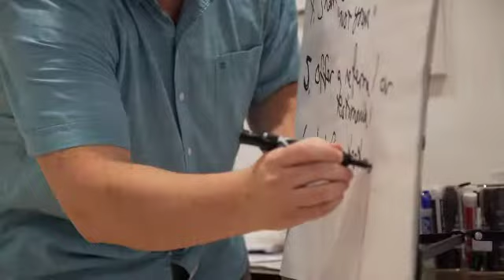The 6 to 7 Figures Show - Episode 093: Brian Kurtz - Overdelivering For Your Clients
Get our in-depth guide to creating and running your own High-Ticket Program, including 60+ pages of our step-by-step operational guide. It's so packed full of our best stuff, we call it the "Black Book".
As a service-based business, you are expected to deliver on your marketing message. If you promise a certain level of attention to detail and care, then you have to follow through. Otherwise, you’ll wind up with dissatisfied customers and a brand message that will fall flat.
Fortunately, the best way to avoid that problem is to overdeliver. On today’s episode of the 6 to 7 Figures Podcast, I’m talking with Brian Kurtz, the champion of over-delivery. In fact, he literally wrote the book on it.
In this episode, we discuss the value of over-delivery and how customer service is the backbone of your marketing strategy. Highly satisfied customers are not only going to keep coming back for more, but they will refer your business and hype you up to everyone they know, which can build a massive network in a short amount of time.
Brian Kurtz has had two careers.

The first spanned 34 years as a force behind Boardroom Inc., an iconic publisher and direct marketer.
During that time, he was mentored by, and worked with, a who’s who of marketing legends (who he owes everything to).

And more specifically, he worked side-by-side with the most prolific copywriters who have ever lived.

His second career, which he is five years into as the Founder of Titans Marketing, is a direct marketing educational and coaching company where he has also continued working with the best-of-the-best.

Titans Marketing is known for two (soon to be three) mastermind groups, an array of classic books and swipe files Brian has re-published and created…and he is the author of two books himself.

His most recent book is Overdeliver: Build a Business for a Lifetime Playing the Long Game in Direct Response Marketing. It is his opus (but not a memoir).

His first book, The Advertising Solution, profiles six legends of advertising and copywriting including Gene Schwartz and Gary Halbert.

As a business-to-consumer marketer at Boardroom, Brian was responsible for selling over a billion dollars’ worth of products “$39 at a time” to millions.

As a business-to-business marketer with Titans Marketing, he has sold over $5 million worth of products (and services) to thousands, enabling them to spread the gospel about direct marketing to millions.

During both careers, he has been a serial direct marketer, with a foundation in the eternal truths and fundamentals of direct response…while being committed to “overdelivering” over almost four decades.

We talk about a lot of great stuff in this episode, so be sure to check it out here. You can also read more about Brian’s message of over-delivery at overdeliverbook.com. In true Brian fashion, buying the book also gets you a ton of bonuses, so be sure to get a copy ASAP. Beyond the book, he has a website, briankurtz.net, with tons of free information as well.